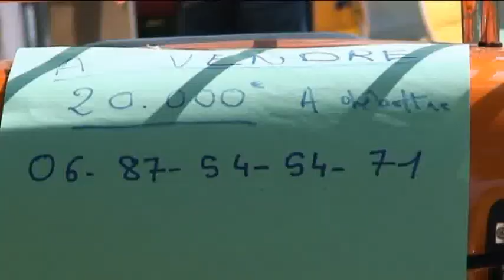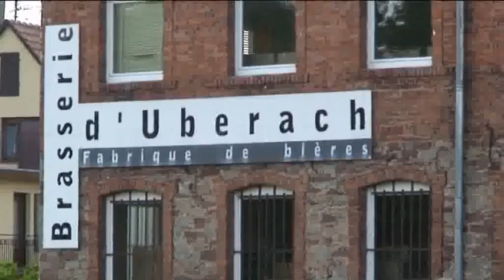Lichtenberg 2012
du 1er au 3 juin 2012 Rassemblement Motos & Trikes à Lichtenberg (67)
organisé par le Moto Club du Lion